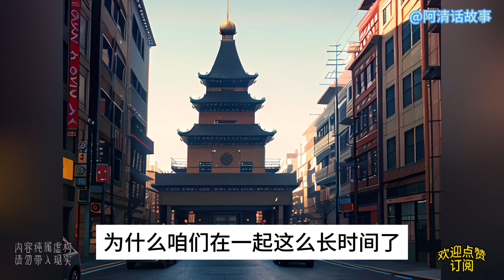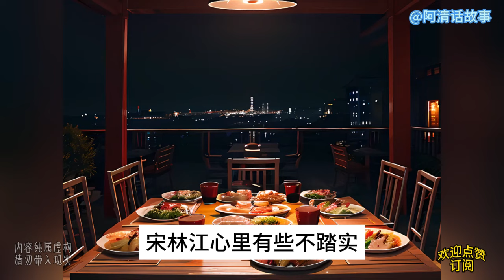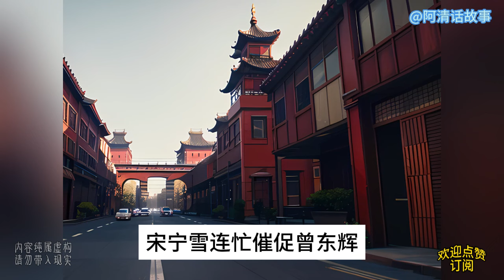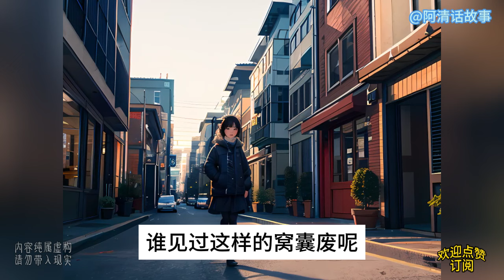N31 初出茅庐的出租车司机，酒吧门口的英勇救援，意外结识的女总裁#小说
初出茅庐的出租车司机，酒吧门口的英勇救援，意外结识的女总裁#小说